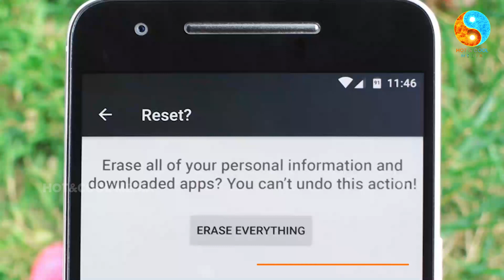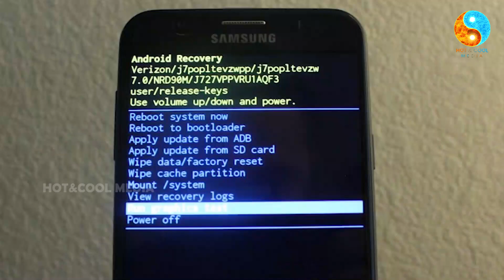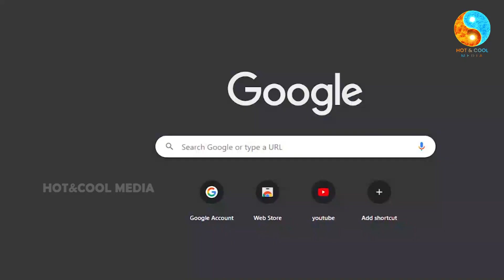மொபைல் போனை பெண்கள் பாதுகாப்பாக வைத்துக் கொள்வது எப்படி? | An Awareness Video | Hot&Cool Media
How to Protect Mobile from Hackers! | An Awareness Video for Ladies! |  பெண்களே... எச்சரிக்கை!? | Hot&Cool Media